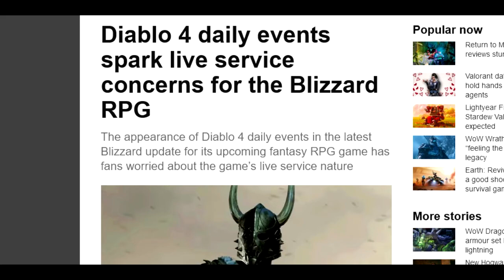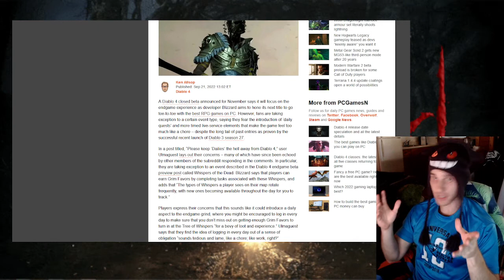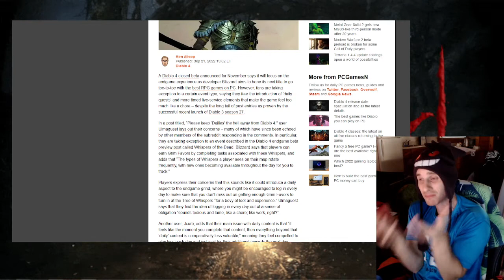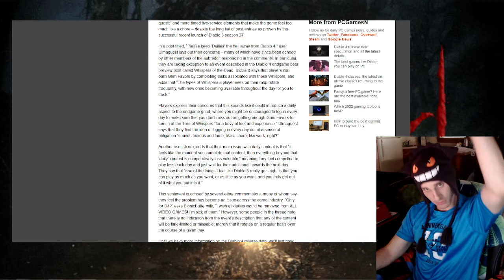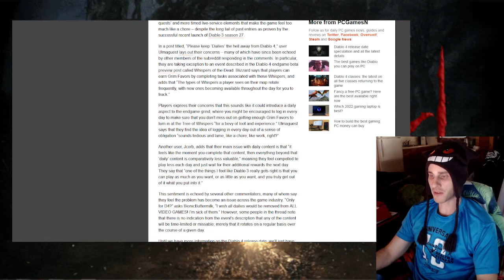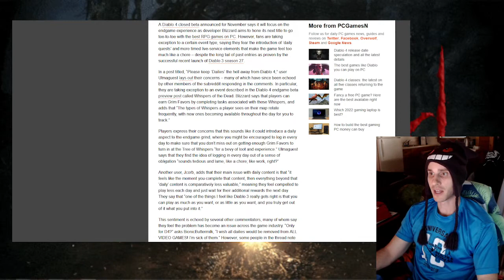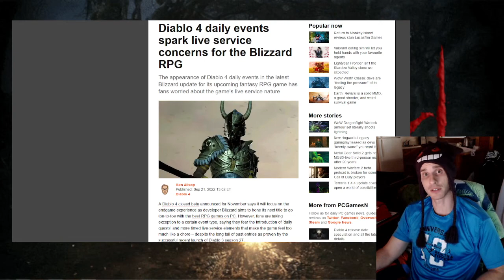DIABLO 4 Will Have Daily Events?!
.is that a good or a bad thing?